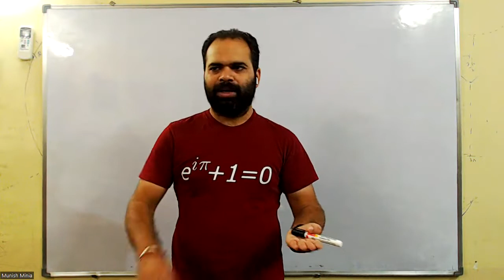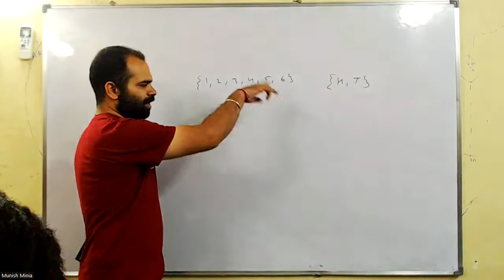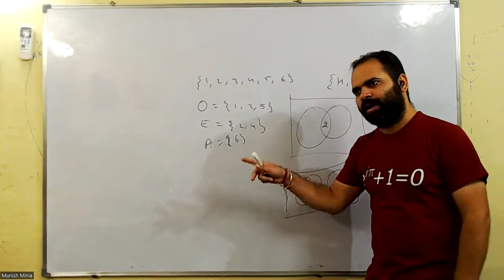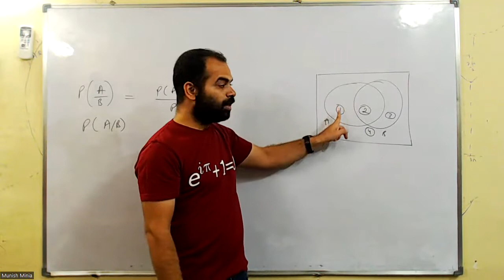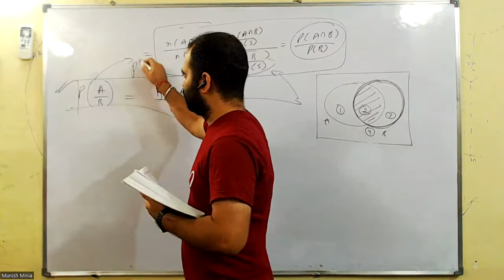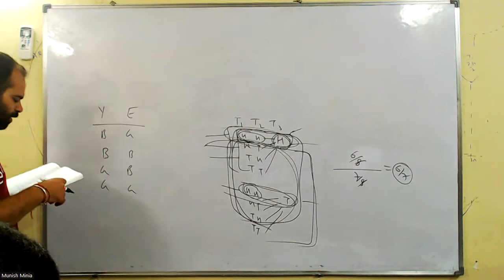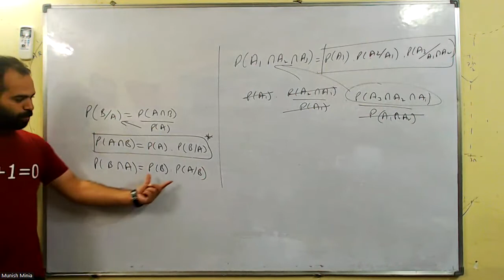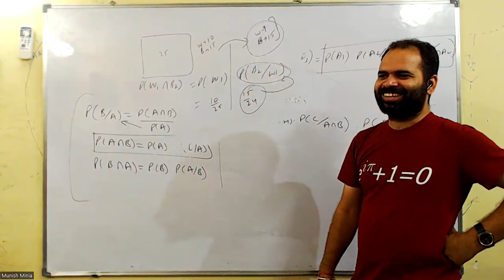Lec150 23rd Oct | Probability - 1 | Munish Sir